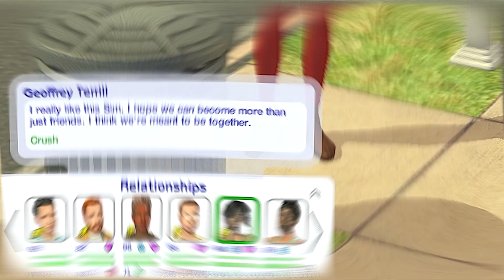FIRST TIME playing SIMS 2 in 10+ YEARS *nERvouS 😅